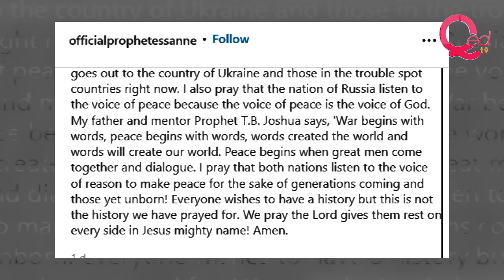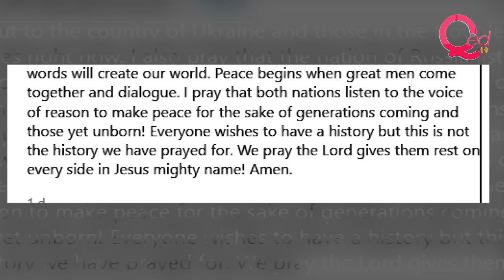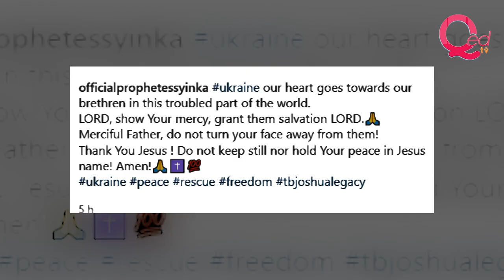Prophetess Anne prays for Ukraine